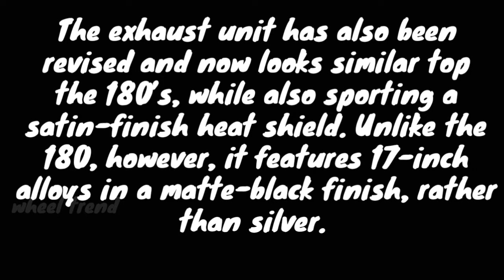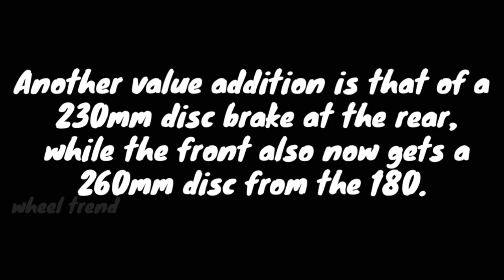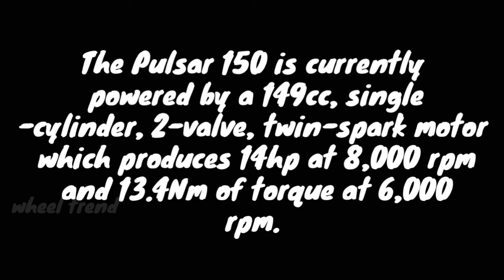2018 Bajaj Pulser 150 Spied | As part of its UG5 update.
It has been Bajaj’s modus operandi to update existing models with parts borrowed from their higher spec brethren. Case in point being the Bajaj Pulsar 150, which is set to be updated for 2018 with mechanical and cosmetic parts from the larger Pulsar 180 for a more premium feel.

Updates include fatter front forks and the inclusion of a rear disc brake. The seats too receive a makeover - they are now a split unit instead of a single-piece one. Cosmetic updates include a new dual-tone shade.

2018 Bajaj Pulsar 150
We expect most of the changes to be restricted to the chassis and paint. The 149cc motor is likely to be carried over in the same state of tune as it was only updated last year. Read our first ride review here. This motor makes 14PS of power at 8000rpm and 13.4Nm of torque at 6000rpm and comes mated to a 5-speed gearbox. Apart from the fatter front forks and rear disc brake, the twin gas-charged rear shock absorbers, the 17-inch alloy wheels and the 240mm front disc brake are expected to be carried over to the updated bike.
 the bike to be officially launched sometime next week. The outgoing version of the Pulsar 150 is priced at Rs 73,626 (ex-showroom, Delhi).

NCS Cartoon_-_On___On_(feat._Daniel_Levi)_[NCS_Release].